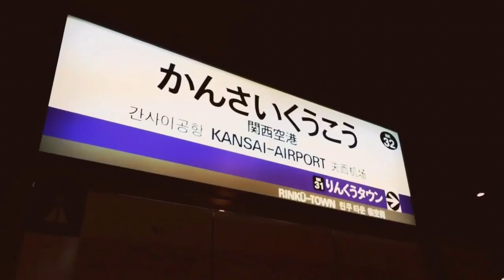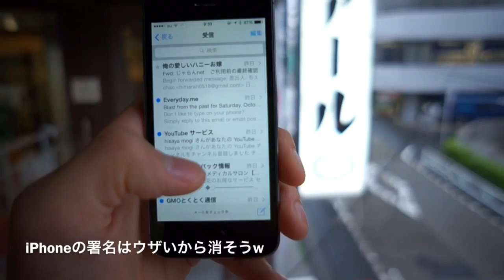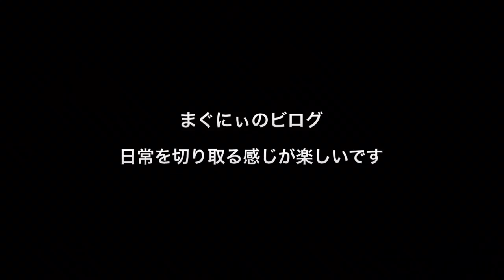iPhoneの署名ってウザくないですか？東京でイベントなまぐにぃビログ Vol.4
「iPhoneの送信とかなんか気持ち悪いよ」って言われた事ないですか？
そんなウザい署名は消してしまいましょうww

あるイベントの為東京にやってきております。
ちゃんとした動画もあげるように頑張ります(；´∀｀)

撮影機材＝＝＝＝＝＝＝＝＝＝＝＝＝＝＝

まぐにぃのSNSとブログ＝＝＝＝＝＝＝＝